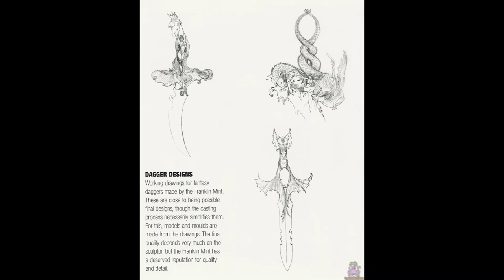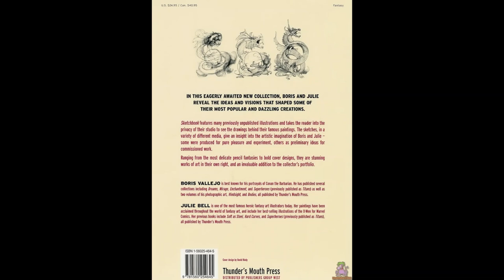#100 Boris Vallejo & Julie Bell Sketchbook 2001 Slideshow